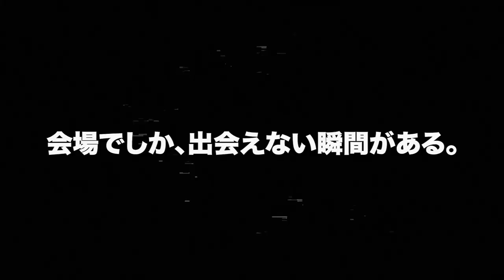【Vリーグ公式】2022-23 開幕直前！ Vのチーム紹介 ‼ PFUブルーキャッツ 編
目標の「日本一」を目指し
全員で力を合わせて最後まで戦う🔥